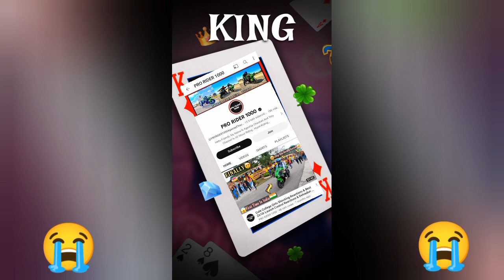Pro Rider 1000 RIP🙏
His bike hits the divider with a speed of 300 kmph